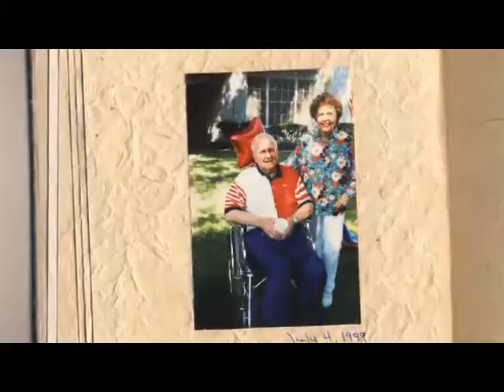COSTA RICA: WINGS a film by Turk Pipkin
WINGS was a film created by our friend and supporter Turk Pipkin. A beautiful testimony to our mission: providing mobility around the world!